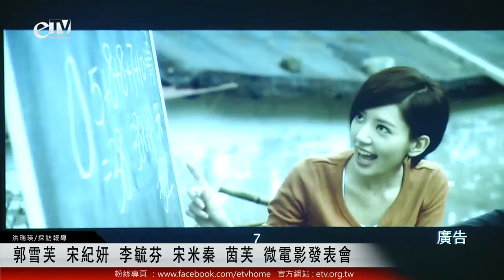郭雪芙 宋紀妍 李毓芬 宋米秦 茵芙 微電影發表會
郭雪芙、宋紀妍、李毓芬、宋米秦、茵芙五人受邀擔綱公益彩卷微電影演出，12/28舉辦發表會